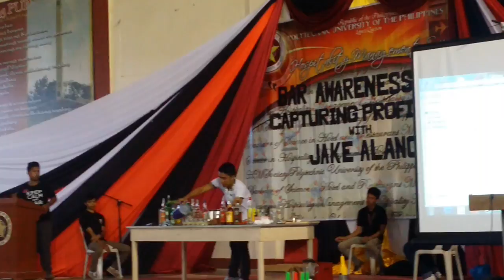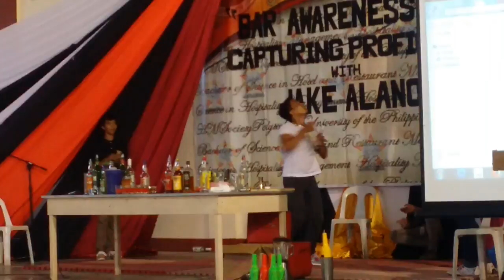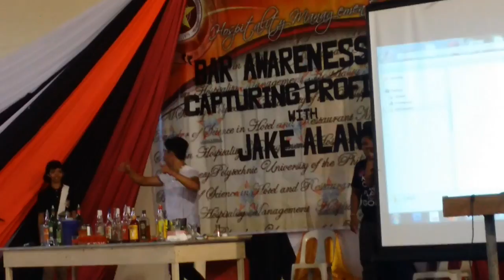Bar Awareness 2015: Capturing Proficiency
with Sir Jake Alano